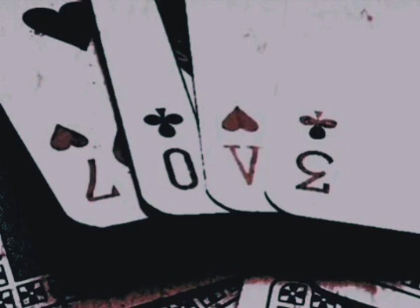One Right Now - post malone and The Weeknd {slowed + reverbed}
lyrics :

Na-na-na-na, na-na
Na-na-na-na, no
Yeah, yeah

Said you love, me but I don't care

Body for body, I'm so petty

You say you love me, but I don't care

You're a stain on my legacy
So just leave me alone now

You say you love me, but I don't care (no, I don't care, oh)